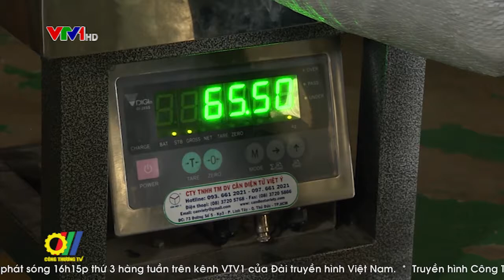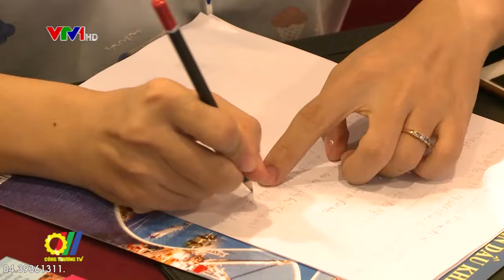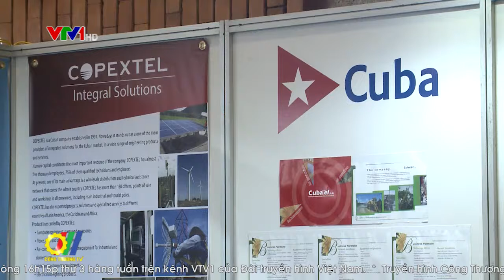Thúc đẩy hợp tác thương mại, đầu tư Việt Nam - Mỹ Latinh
Với nguồn tài nguyên thiên nhiên phong phú, nền kinh tế phát triển năng động và ổn định, Mỹ Latinh đang dần trở thành khu vực thị trường hấp dẫn đối với thế giới, trong đó có Việt Nam. Để đẩy mạnh xuất khẩu sang thị trường Châu Mỹ Latinh, Bộ Công Thương đã tăng cường kết nối trao đổi, cung cấp thông tin về thị trường cho doanh nghiệp hai bên, đẩy mạnh xúc tiến thương mại thông qua các hội chợ, triển lãm, khảo sát, mở rộng thị trường, tìm kiếm đối tác, phấn đấu nâng kim ngạch thương mại hai chiều lên khoảng 15-18 tỷ đôla Mỹ vào năm 2021…